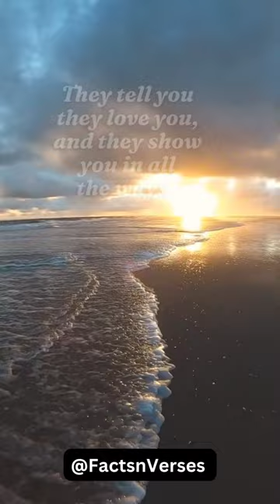🥰❤️signs of true love❤️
🥰❤️signs of true love❤️ love @FactsnVerses

There are many signs that indicate true love❤️ these are some of them.. ❤️

signs of true love from a boy
signs of true love from a girl
signs of true love from a man
signs of true love sandeepmaheshwari
signs of true love from a boy in tamil
signs of true love in long distance relationship
signs of true love in islam
signs of true love psychology
signs of true love malayalam

yeh rishta kya kehlata hai full episode today
shorts
love
psychology facts
love quotes
true love
uppum mulakum
arjun sreethu bigg boss
bigg boss malayalam season 6 arjun sreethu
bts
heartbreak
ignore status
sad status
yeh rishta kya kehlata hai today episode
love status
premalu
romantic video
Songs
when a girl truly loves you
akhiyan gulab
ghum hai kisi ke pyar mein today episode
uppum mulakum
wajah tum ho
bts blackpink songs dance
bigg boss malayalam season 6 eid dance
dhyan sreenivasan comedy
game therapist
kanave kanave song
uppum mulakum thug life
upsc results 2023
naruto
ilakkiya sun tv serial today episode promo
a person who loves you
a person who loves you will never
signs he loves you
signs he loves you deeply
he loves you
when a man deeply loves you
signs a guy likes you
how to tell if a guy likes you
signs a guy loves you
when a man loves a woman
signs that he loves you
signs a man loves you
how to know when a guy loves you
signs that a guy loves you
things a man will do only if he really loves you
if he loves you
how to tell if a guy loves you
signs he likes you
how to know if he loves you
badava rascal whatsapp status
uyirin nadhane whatsapp status
jealous boyfriend
naruto
fighter movie scene
how to make tomato curry
kdrama shorts
oet listening practice test
oru kadha sollata sir
aswathy s
bro sis bond wedding
comedy show
craft video
eating challenge
english live news
i tried so hard and got so far but in the end it...
john abraham sex scene
om sakthi songs
pushpavanam kuppusamy vidyasagar concert
songs punjabi
taqdeer song
reels
short video
signs you are attractive
telugu movies
thukudi meenavan
vijay television bb7
youtube shorts
911 movie full movie
ajay sathyan
chaleya
english songs dance cover
funny shorts
girls attitude status
hang gliding
hot
ig test
isle of man tt 2023
jesus song
kaho na kaho arabic version
padi padi leche manasu songs whatsapp st..
pasta recipes
possessive girlfriend whatsapp status
raju sakthi youtube channel
shots
sidhu moose wala
tamil songs
the chennai foodie
the reptile zoo
trending songs tamil
2023 new song
3 movie bgm
a good day to be a dog
ajay sathyan
bigg boss 17
bodyguard hindi movie
bring it on ghost in tamil
bts shorts
d imman sivakarthikeyan problem
dj odia song
funny shorts
garba dance
girls attitude status
hang gliding
hath mera tham lo saath jab tak hai
hot
husband wife after fight
inkem inkem inkem kavale
jealous boyfriend
jesus song
jin i am handsome songs
jisoo edit
kan pesum varthaigal whatsapp status bgm
krishna janam bhumi
leo vikram
love me like you do
madhu gowda youtube channel
mandala art on wall
medical college freshers party
miss you status
mohini aayi man ko mohne aayi
momos street food
miss you status
2023 new song
psychology facts
alone status
ambili chelulla ambar manamulla song
dance
everyone loves mne drama
g string panties
how to draw an anime face
kiss
kissing vlog couple
sdm bante hi bhul gailu
shorts
tiktok tarun
wednesday edit
new songs telugu
psychology facts
90 90 gippy grewal
brazil song
chahto ka maza faslo me nahi
sayari
wednesday
sangathil padatha kavithai song
love
shorts
true love
psychology facts
love quotes
songs
what is love
My Baby Love song popular music in YouTu.

Zara Zara Bahekta Hai Flute - Rahul Krishnan

true love status youtube...
Zara Zara Bahekta Hai Flute Version | Rahul...
Beautiful People (feat. Khalid) (NOTD Remix)
For My Special Person qu...
when two people love each other #..
Official SGPC LIVE| Gurbani Kirtan | Sachkh..
Akeer aur Angad ka hua aamna saamna! |E.